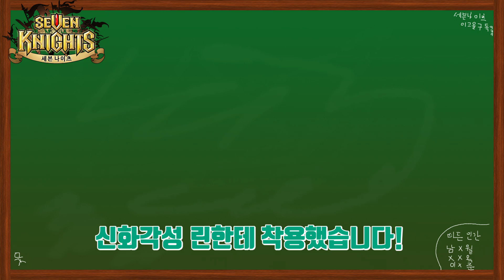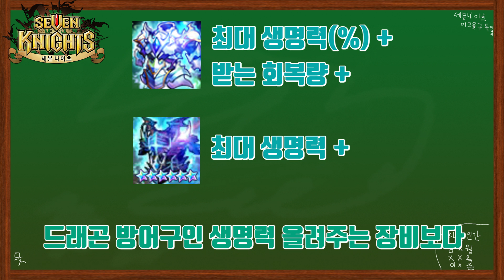[델론즈 공략] 신화 장비 어려우세요? 확실하게 알려드립니다. *필수시청*!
안녕하세요. 크리에이터 델론즈!
아 아니 이제 이고올입니다.

다들 신화장비 잘 쓰고 계신가요?
많은 분들이 어려워하시는 것 같아
저 이고올이 직접! 공략을 준비해보았습니다.

확실하게 알려드릴 테니 꼭 시청해주세요!

영상 재미있게 보셨다면

델-바!
아..이것도 아니지
고-바~!
(세인짱 너도 인사해 세-바~!)
👉 [세븐나이츠 다운로드]